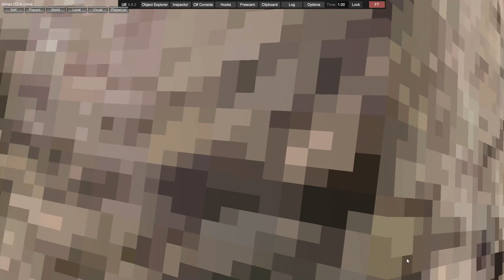Gorilla Tag Mod Menu Review Shiba-GT Dark V8.0